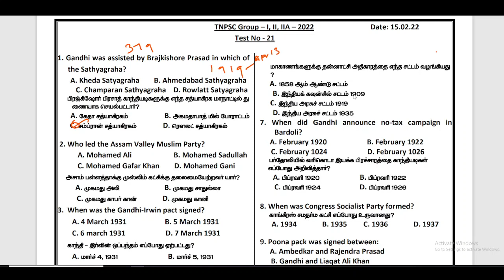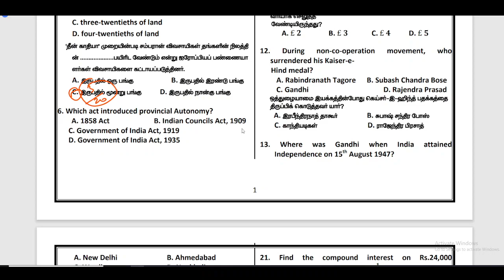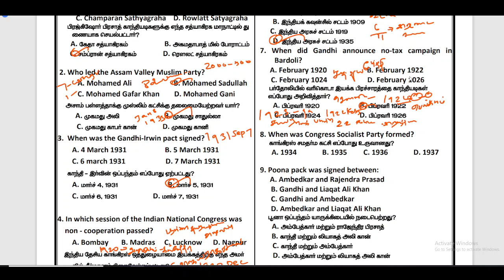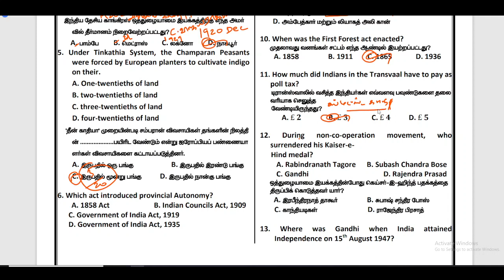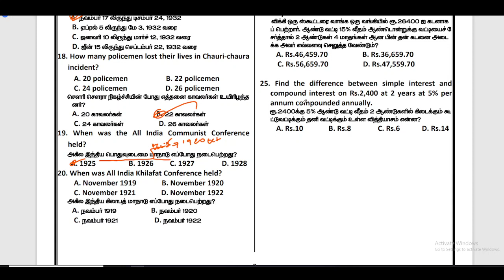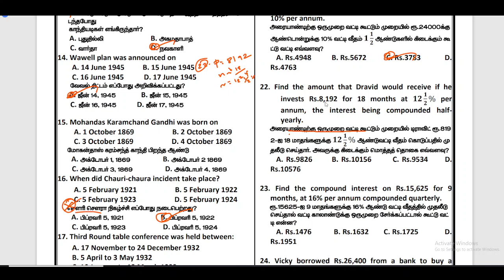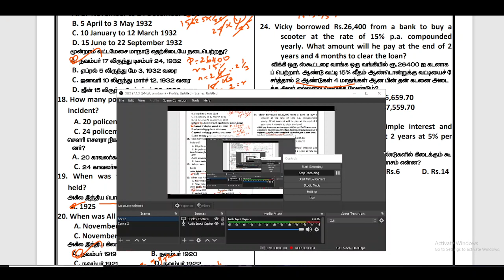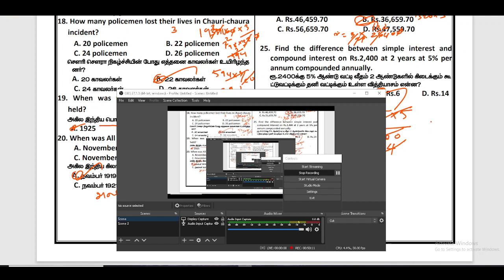TARGET GROUP II DAILY TEST 21 CORRECTION 07 03 2022 | PREM KUMAR